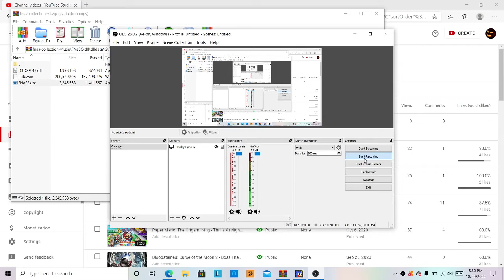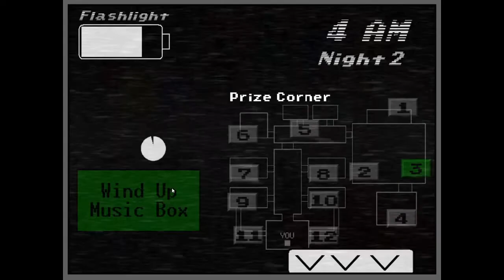HERE COMES THE 2ND GAME! | Five Nights at Sonic's 2 - Episode 1 (Night 1&2)